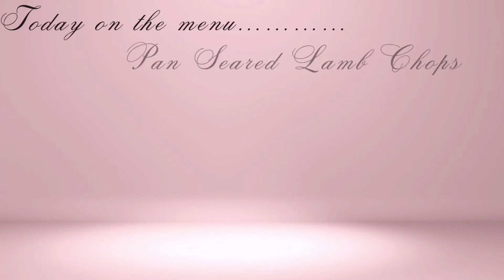Delicious Pan Seared Lamb Chops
In today’s video I am making pan seared lamb chops!

Grocery List:
Lamb Chops
Garlic & Herb Butter
Seasonings (I used pink salt & Kinders Steak seasoning)

 - Wash & Pat dry lamb chops
 - Season lamb chops with your choice of seasonings
 - Heat a skillet on mid to high
 - Add butter
 - When the butter has melted, place lamb chops in the skillet
 - Sear the lam shops for about 3-4 mins on each side
 - When completed serve & enjoy

Welcome to LaTrenda Jaye Cooks! I love being in the kitchen cooking meals for my family and friends. I hope you enjoy watching my videos as much as I enjoy making them.

They design with you in mind!

Free ways to support me:
Watch all the way to the end 👀

Happy Eating

XOXO

La Trenda Jaye